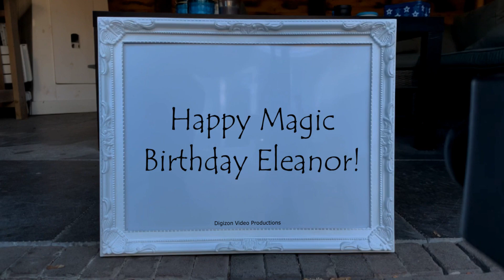Magic Birthday Eleanor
Happy magic birthday hands video for Eleanor.
Don't let aging get you down. It's too hard to get up again!

HAPPY BIRTHDAY ELEANOR!!!
Have fun with this personal Eleanor video!

• The origin of Eleanor is Greek
• The meaning of Eleanor is Sun ray or shining light
• Eleanor is usually a female name